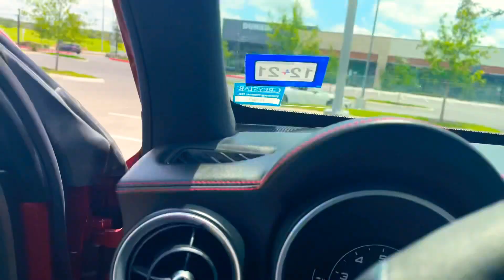Hill Country Drive With Alfa Romeo TX.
Met up with the local San Antonio Alfa Romeo Club for a Sunday Drive.